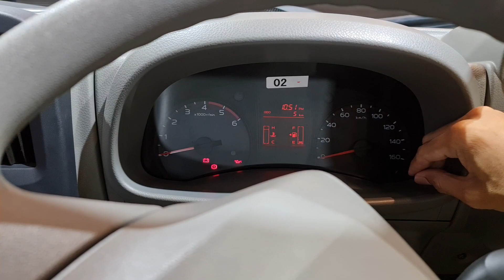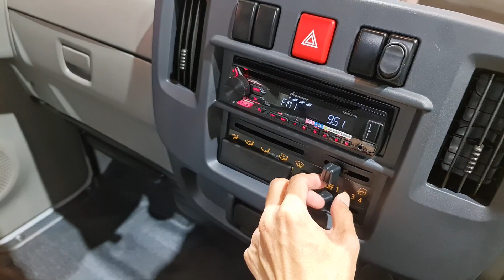In Depth Tour Isuzu Traga Blind Van [PHR54] - Indonesia